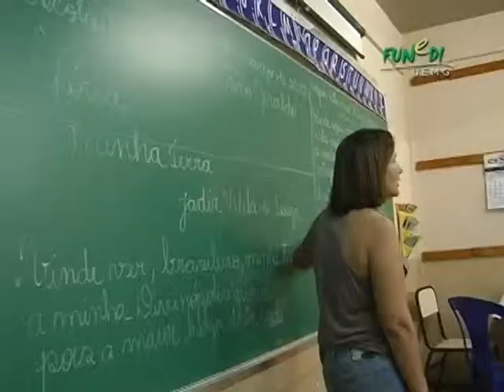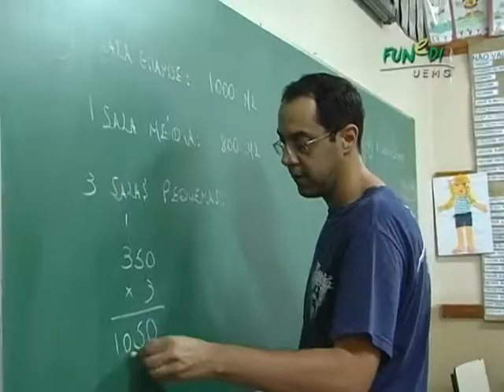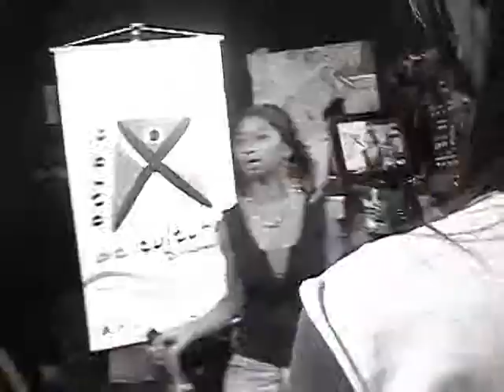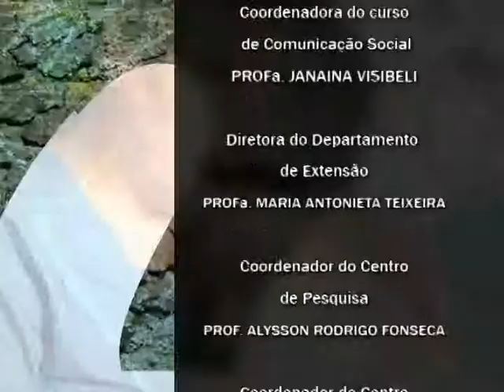Programa Questões - Educação inclusiva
O Questões é um programa de Conhecimento e Ciência, produzido pela FUNEDI/UEMG e exibido terça-feira, às 11h25, na TV Alterosa, regional Centro-Oeste, em Divinópolis, MG.